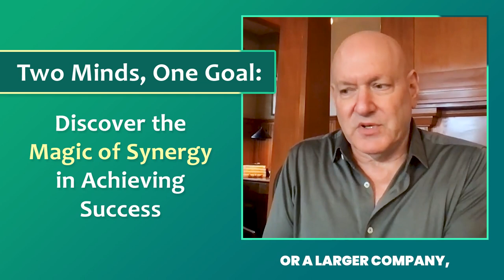Dr. Keith Ablow: Two Minds, One Goal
Dr. Keith Ablow is dedicated to helping others build powerful lives.  He is a New York Times bestselling self-help author and the Founder of a highly individualized empowerment system that combines elements of life coaching, counseling and mentoring into a remarkably effective strategy for personal empowerment.  Dr. Ablow works 1:1 with clients in person, by phone or via video-chat (Skype, Zoom, FaceTime) to increase mood, decrease underlying anxiety and dramatically increase self-knowledge, self-esteem, resilience and success in all facets of life, including relationships, business initiatives and creative endeavors.

Keith’s 16 books have sold millions of copies and been translated into many languages.  He co-authored the New York Times bestselling self-help book The 7 Wonders, as well as authoring Living the Truth: Transform Your Life Through the Power of Insight and Honesty. He is a sought-after speaker and has appeared over 1,000 times on The Today Show, Oprah, Good Morning America, the Fox News Channel, CBS This Morning, Inside Edition and many other national television programs. His writings have been published by USA Today, The New York Times, The Washington Post, the New York Post, Good Housekeeping, Discover and Newsweek.